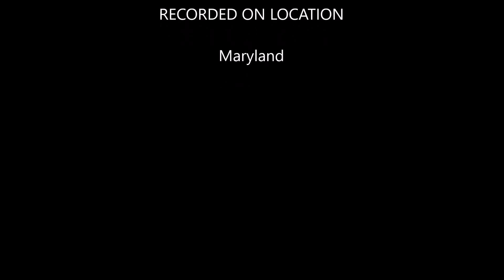Totally Whole presents What is Forgiveness All About air date 2/23/2016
Forgiveness is an important factor is life. Let's talk about how to forgive and be forgiven.